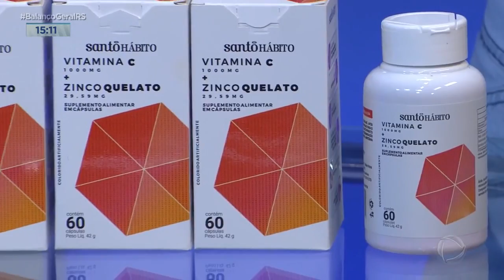A Hora da Venenosa de 05/08 - parte 1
Acompanhe o quadro "A Hora da Venenosa" dessa quinta-feira.